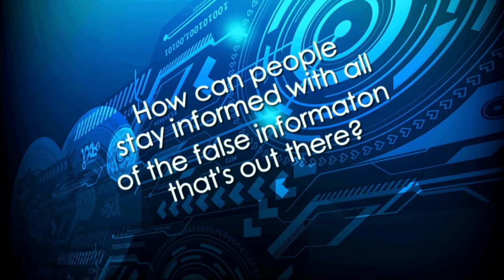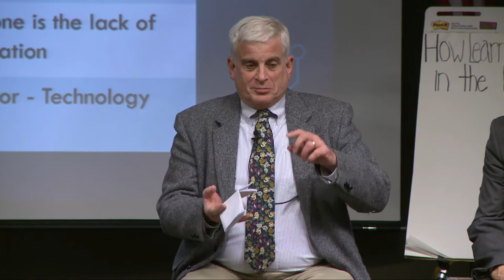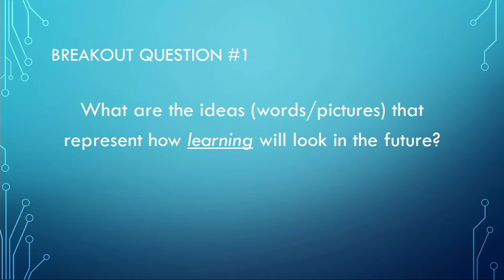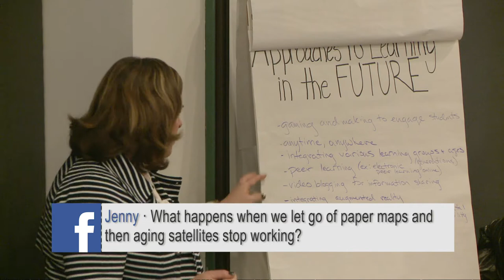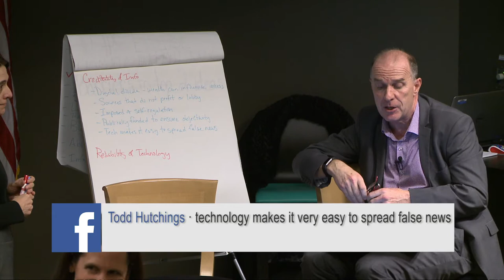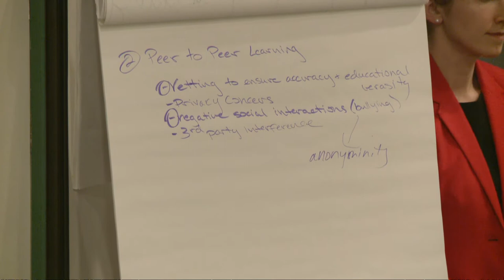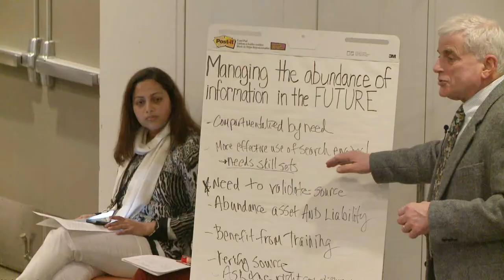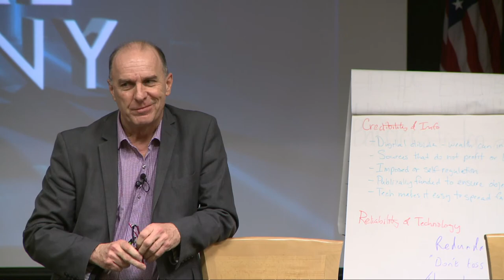Digital Destiny: Learning